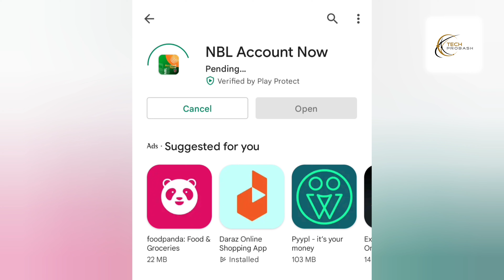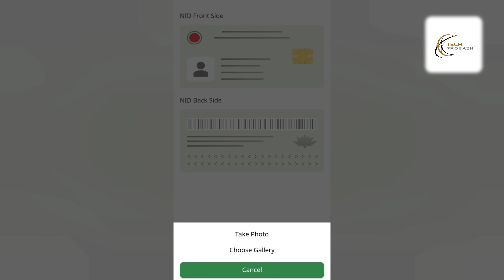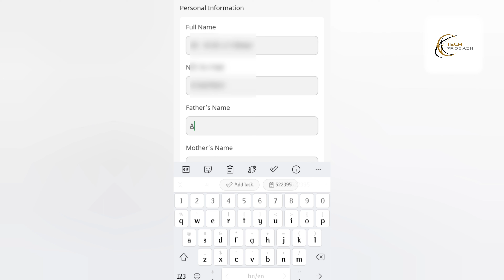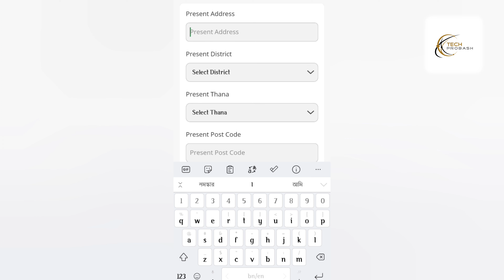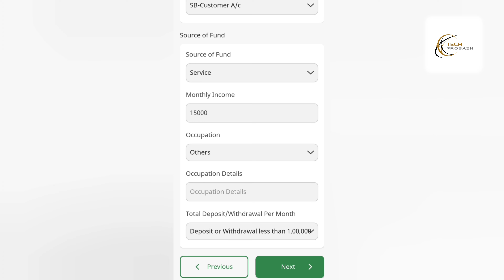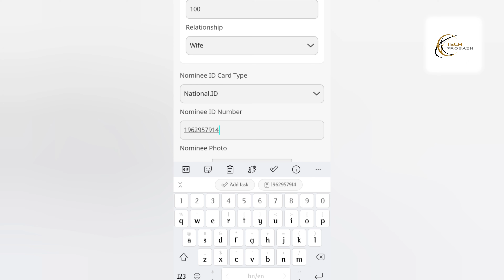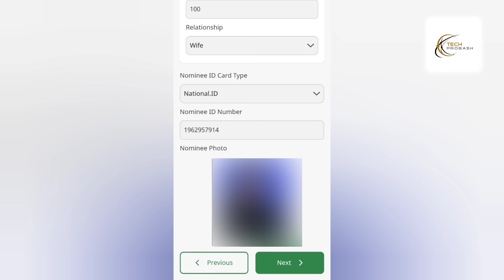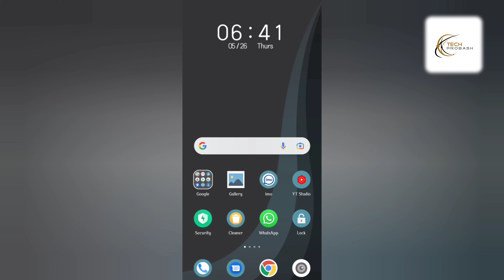Opne National Bank Account Online | NBL Account Now | Open Saving Account in National Bank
Opne National Bank Account Online | NBL iPower | Open Saving Account in National Bank Bangladesh | national bank limited savings account opening | Habib Technology

🎥 Previous Videos: 🎬